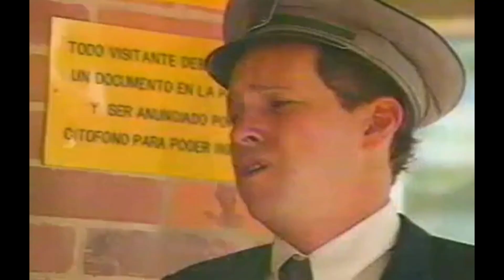Otras dos series juveniles de los 90. Sabor a Limón y Conjunto Cerrado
Sabor a limón.

Sabor a limón fue una serie de televisión colombiana producida y transmitida en 1995. La historia contaba las aventuras de dos hermanos que quedaron bajo la custodia de su hermana mayor, después de que murieran sus padres. Los pequeños hermanos se convierten en grandes amigos, que enfrentan la vida diaria y aprenden de sus experiencias.

Fue escrita por Juan Manuel Cáceres, producida por RCN Televisión para el entonces Canal A.

Reparto
Liliana Escobar, Marcela Vanegas, Natalia Reyes, Victoriano Donetti, Rodrigo Castro, Zoraida Duque, Alcira Gil, Leonardo Henríquez, Jorge López, Daniel Ochoa, Magaly Pérez, Ernesto Ramírez, Daniel Ochoa, Álvaro Rodríguez, Lizzie Sandquist

conjunto Cerrado.

Conjunto Cerrado fue Comedia juvenil sobre un grupo de vecinos: amigos imaginarios, 'tragas' del colegio, un nerd que quiere contactar extraterrestres, un joven que se enamora de la hermana ed su amigo... Recrea situaciones joviales que sucedían en el microcosmos social de un conjunto de torres de apartamentos.

Reparto
Frank Beltran, Roberto Escobar, Andrés Sandoval, Esteban Castro, David Corzo, Mateo Stevel, Montserrat Espadalé, Ana Lucía Domínguez, Karoll Marquez, María José Martínez, Diego Cadavid, Carolina Santamaria, Camila de Barros, Alberto Valdiri, Gabriel Valenzuela, John Jairo Jaimes